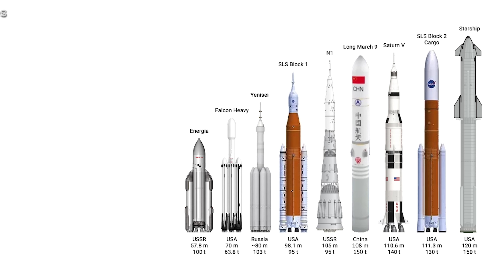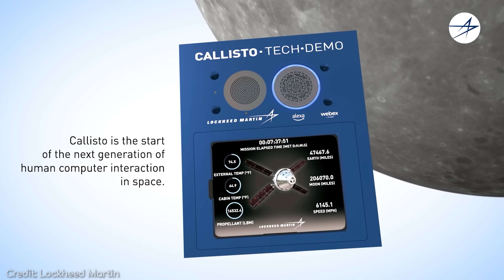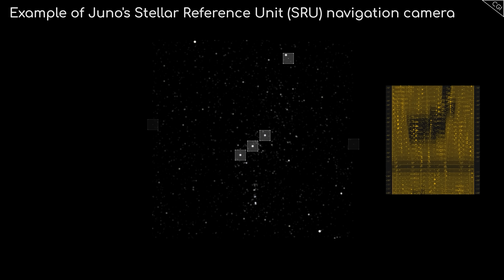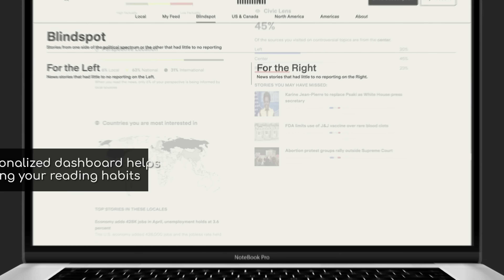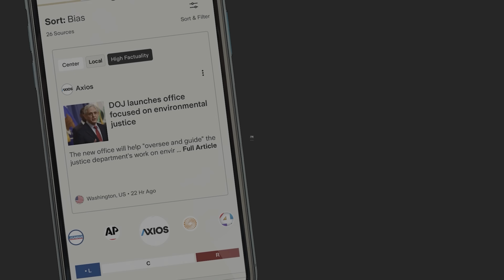Artemis 1's Attempt to Reclaim The Moon Blew Us Away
Everything about the Artemis 1 mission to the Moon. Compare news coverage. Spot media bias. Avoid algorithms. Be well informed.

Image Credits: NASA/ESA/CNSA/SpaceX/Liam Yanulis/Cory Huston/StemRad/Rad Sinyak/Robert Markowitz/Lockheed Martin/NASA Johnson Space Center/NASA’s Goddard SpaceFlight Center/NASA’s Scientific Visualization Studio

artemis 1 moon mission orion spacecraft space launch system